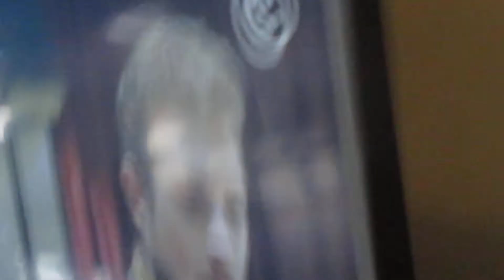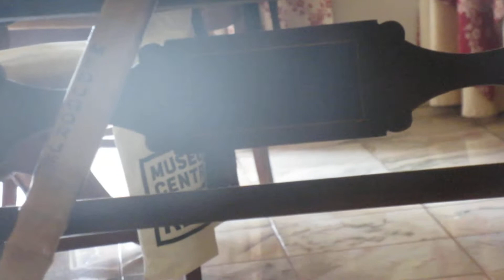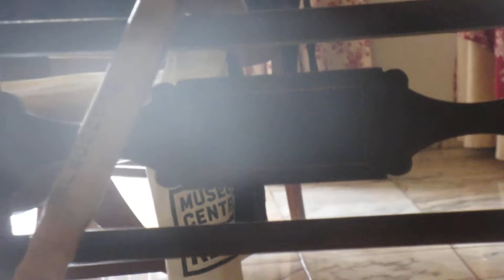A-M. MVI 3497 6'00''